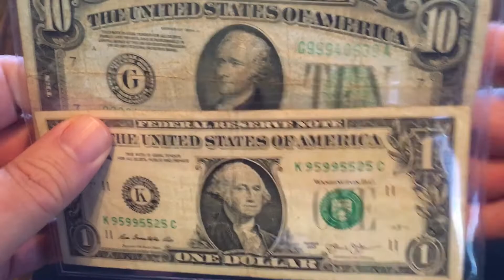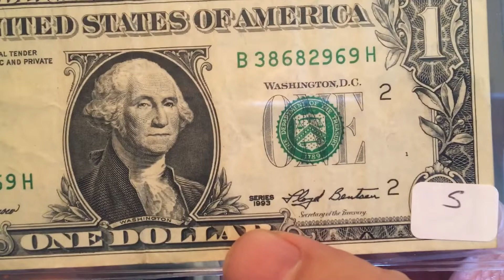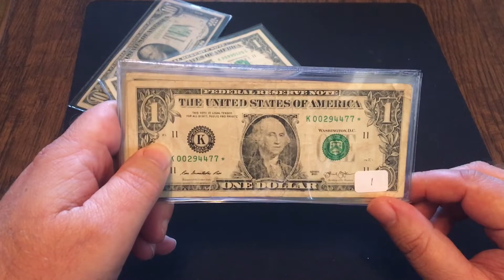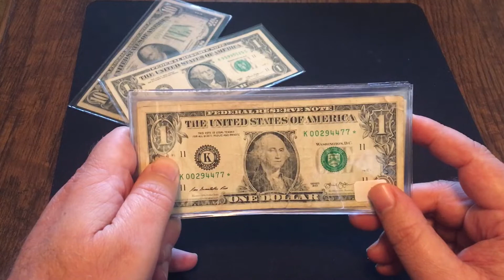GAW Winners!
Here are the winners to my first ever give away!